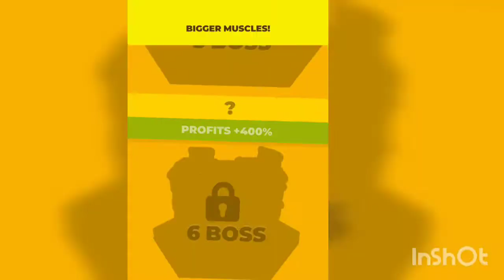Idle boxing Boss defeat level 4 - 50 new custom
Best game addicted playing